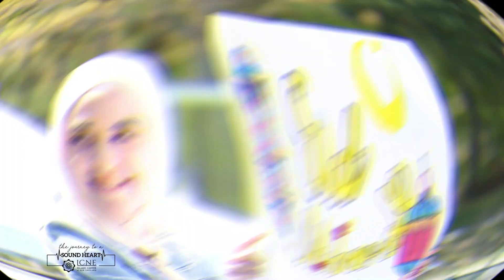Eid ul-Fitr 1441/2020 Car Parade @ ICNE Sharon Pictures, Part 1, May 24, 2020